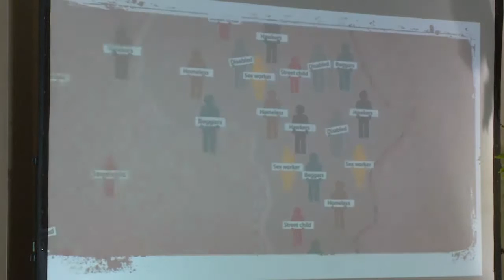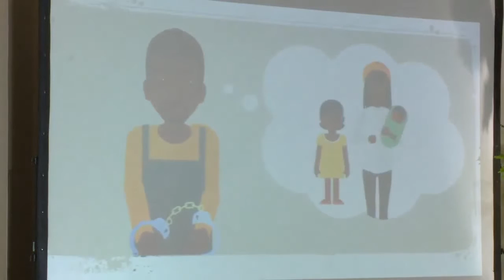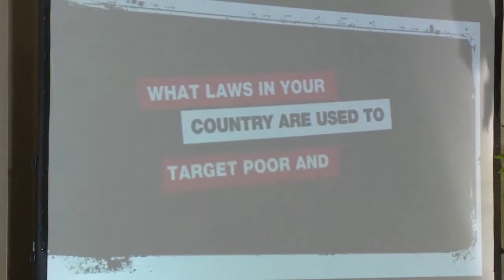BA Legal Aid: Impacto Desigual de los Sistemas de Justicia Criminal en Minorías y Grupos Vulnerables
Impacto Desigual de los Sistemas de Justicia Criminal en Minorías y
Grupos en Condición de Vulnerabilidad. Expositores: Louise Edwards, Victor Mhango, Rick Jones, Florencia Hegglin.